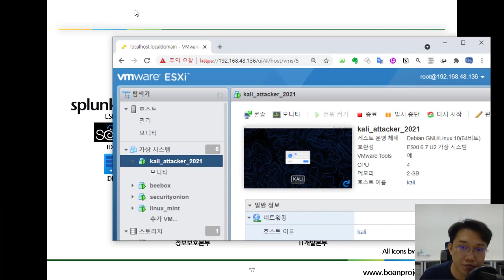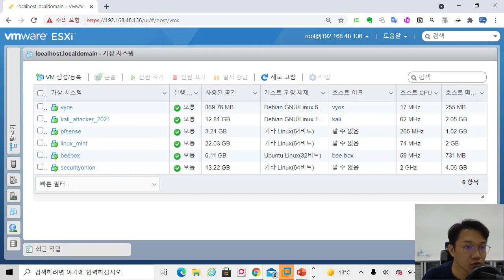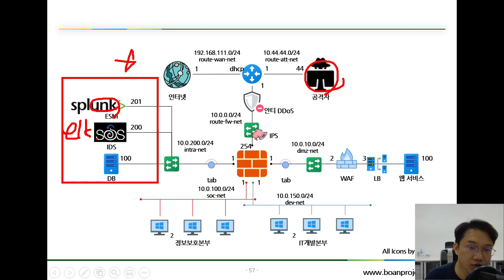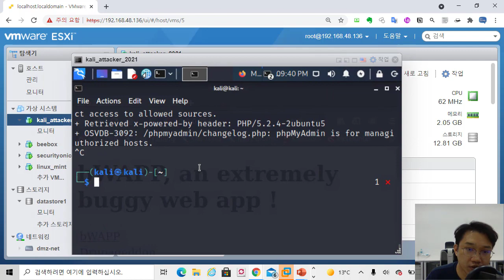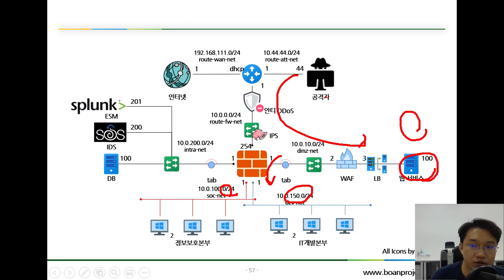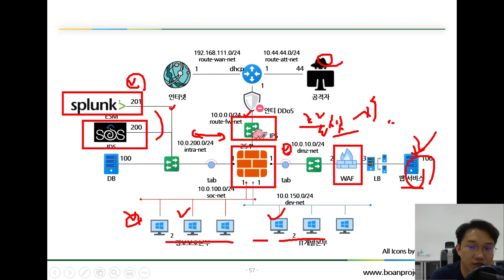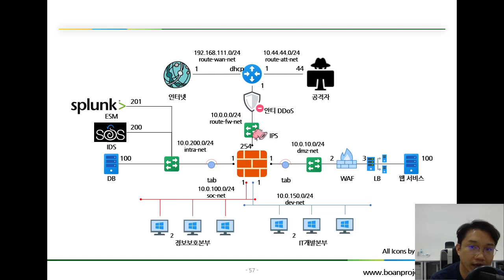보안 인프라 구축을 하고 공부를 해야 하는 이유???? 취업 프로젝트 이렇게 준비하세요!!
보안프로젝트 ) 에서 제공하는 IT 강의입니다. 이번 강의 주제는 "보안 인프라 구축을 하고 공부를 해야 하는 이유? 취업 프로젝트 이렇게 준비하세요!!" 입니다.

ESXi 가상 인프라 구축과 보안 솔루션을 활용한 이상징후 탐지 모니터링